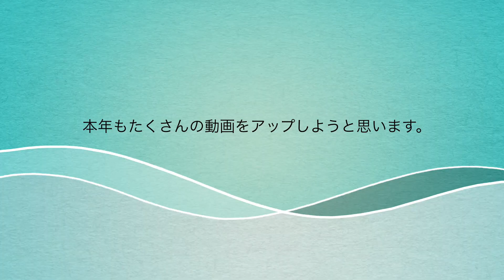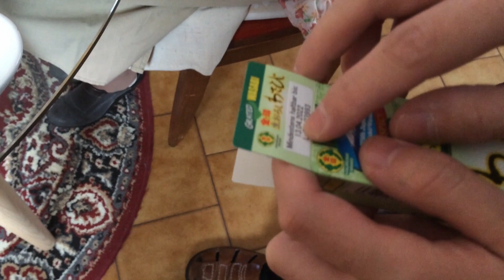シェルティ・元旦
元旦の様子です。初詣には教会へ行くのでシェルティのオルソンはお留守番。昔はお昼ご飯にお節料理をいただいていたものですが、日本から食材を送ってもらえなくなってしまったので、最近は作っていません。その代わり手巻き寿司をいただきました。散歩でオルソンは目貫通りに繰り出した犬たちに新年の挨拶を交わしていました。夕食には元旦とは全く関係ないフォンデュをいただきました。こちらの方がなんとなく冬の季節感を楽しめました。
　ワインも特別なものをいただきました。タイオウ君が勤めている薬局の方からいただいたワインなのですが、そこの一族はワインカーブと建材店を経営しています。その一見つながりのなさそうな組み合わせに実は深い繋がりがあったことが新年最初の発見でした。建材店ではその一族がもつ山で取れた鉱物をセメントに用いています。実はこの鉱物はワイン作りにも大変重要でワインの個性を決める物質の一つなのです。鉱物の香りがワインの中に入り、特別な香りを醸し出すのです。作られるワインは有機農法で作ります。いくら飲んでも頭の痛くならない美味しいワインができます。